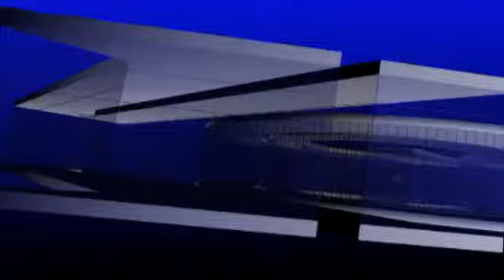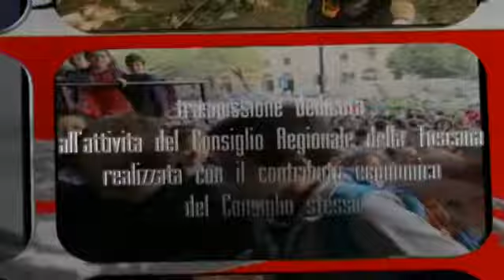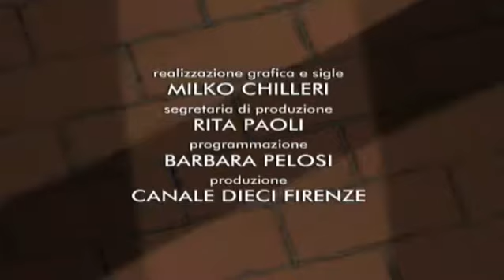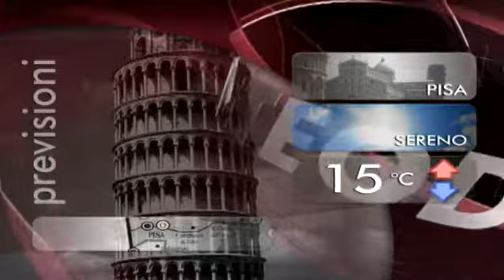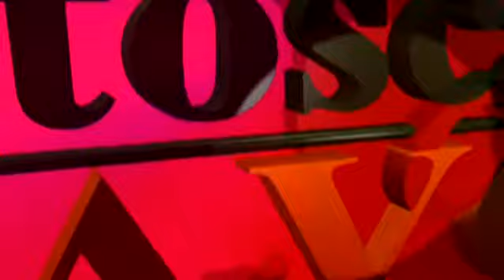2003/2008 Grafica 3d: Sigle tv emittenti televisive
Realizzazioni Grafiche 3d dell'emittente televisiva Toscana Canale 10
Programma utilizzato: 3D STUDIO MAX, After Effect